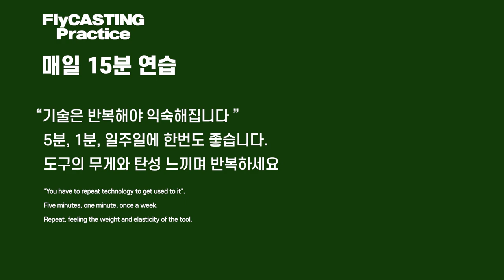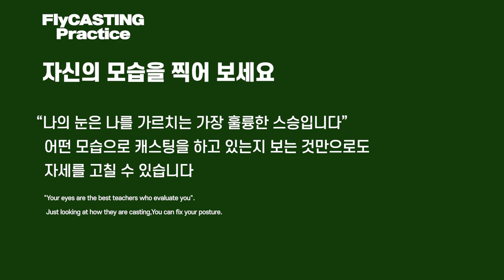[Flyflanet 286][Scott G2 Rod]캐스팅 연습_Fly casting practice